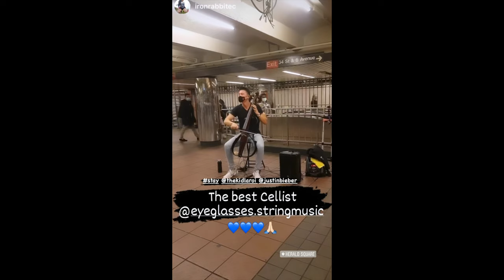Leave Before You Love Me/Stay (Cello Mashup) - Eyeglasses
🔔 Subscribe & hit the bell to be notified of all videos! 🔔 Stay (1:15)
STREAM MUSIC:
► Google Play, Amazon Music, Tidal, Pandora, Deezer, and more

Eyeglasses' Iain Forrest performs his self-arranged cello mashup of @JonasBrothers'  "Leave Before You Love Me" and @TheKidLAROI's  "Stay." WOW 😱 amazing to see people react so positively to this mashup! Had a blast filming live performances at subway stations across New York City! 🎻🚇🏙

Video composition by: Eyeglasses, Iain Forrest
Audio composition by: Eyeglasses, Iain Forrest